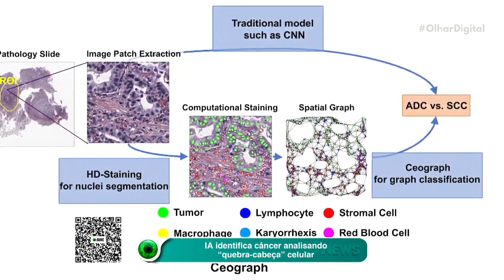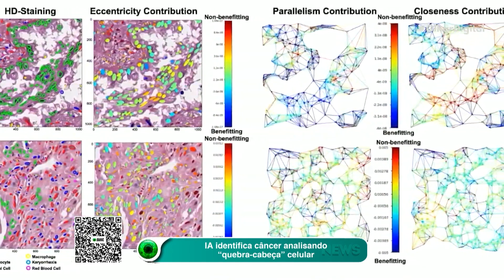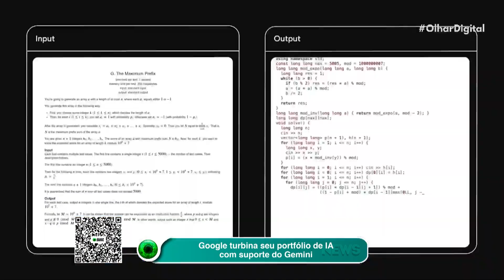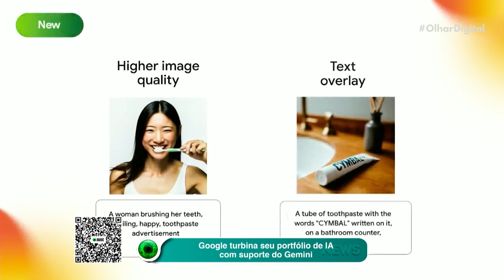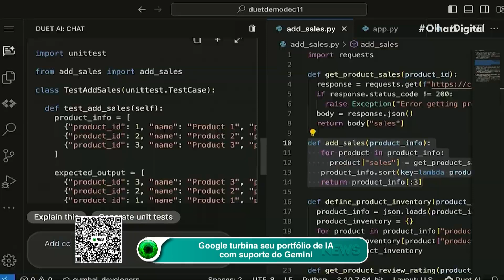IA identifica câncer analisando “quebra-cabeça” celular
Uma equipe de cientistas da UT Southwestern Medical Center desenvolveu uma inteligência artificial chamada Ceograph que identifica câncer através da organização celular. Saiba mais sobre a eficiência do novo método de diagnóstico! 🤖🩺